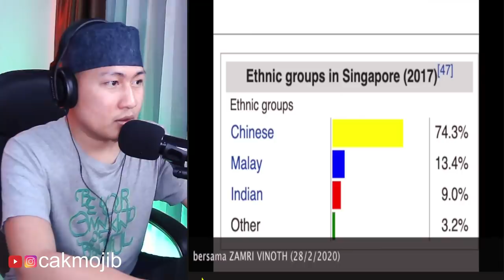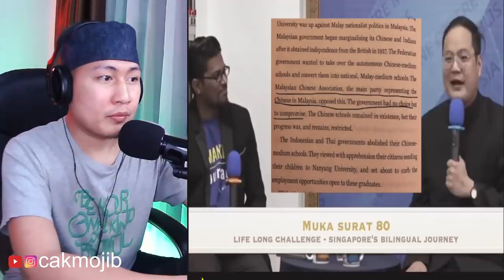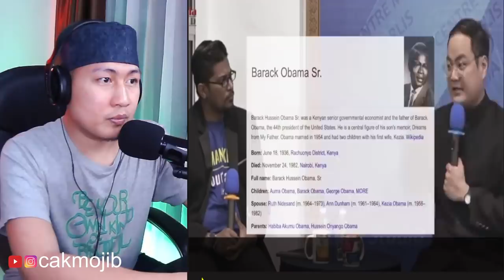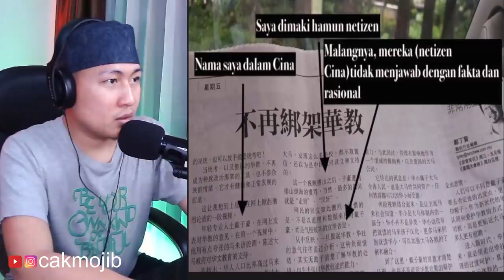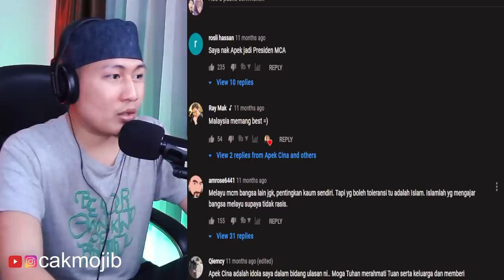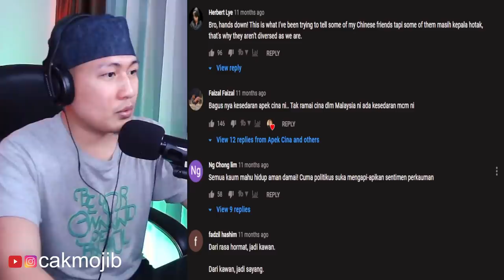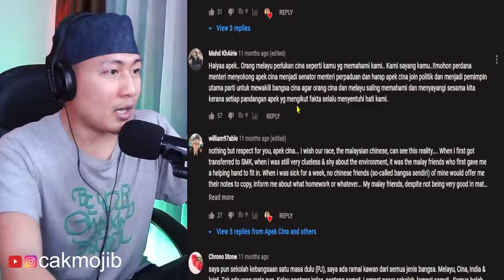💥MALAYSIA NEGARA PALING TIDAK RASIS DI DUNIA..?? BENARKAH..⁉️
+ MORINA REACT
+ MORINA OFFICIAL
+ CAKMOJIB NEW
+ KEBUN CAKMOJIB